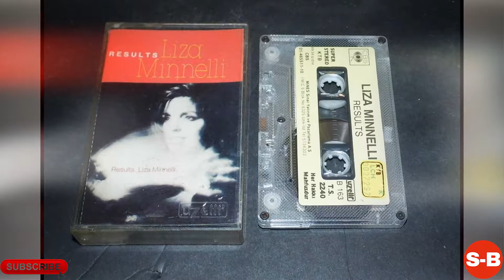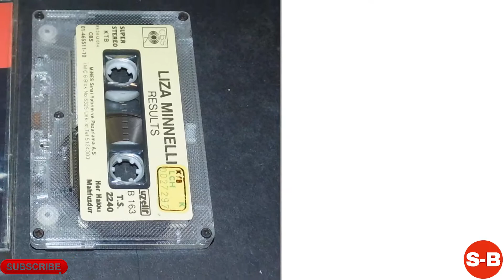Liza Minnelli - Short Biography(Life Story)